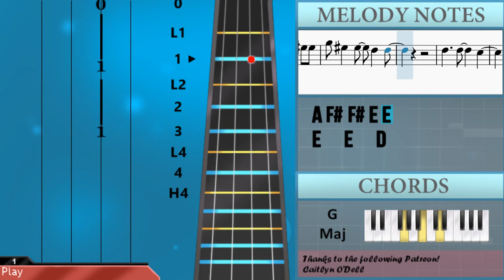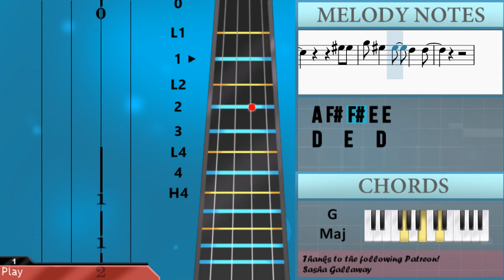How to play i wanna be your girlfriend by girl in red on Viola (Tutorial)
The easiest way to learn how to play i wanna be your girlfriend by girl in red on the viola. It's a viola tutorial for i wanna be your girlfriend by girl in red.

EasyViolaLesson teaches you to play the your favorite instrument, through easy and simple animation so that you too can learn how to play i wanna be your girlfriend by girl in red on the viola easily. A viola tutorial with visual animation graphic.

Chords of Viola arrangement:
G Maj   G Maj 7   G Maj   G Maj 7   G Maj   G Maj 7   G Maj
G Maj 7   G Maj   G Maj 7   G Maj   G Maj 7   G Maj   G Maj 7
G Maj 7

Melody notes of Viola:
E4 E4   D4 B3   F#4
F#4 E4 F#4 F#4
F#4
E4
E4   D4   B3 F#4
E4   E4 D4
E4
E4
E4   D4   B3
F#4 E4 E4 E4 D4
E4
E4 E4 D4 E4 F#4 E4
D4 E4 D4 E4 E4 D4
E4
D4
E4
E4
D4
F#4 A3 A3 E4 A3
A3 A3 E4 A3
B3 B3 B3 F#4 B3
B3 F#4 F#4 B3
B3 B3 F#4 B3
F#4 F#4 E4 F#4 F#4
E4
E4   D4   B3
E4   D4
E4
E4
E4
E4
D4
E4
E4
D4
E4
E4   D4
E4
E4   D4
E4
E4   D4
E4
E4   D4
F#4
D4
E4
A3 F#4
F#4
E4 E4 E4 E4
D4
E4 E4 E4 E4 D4
F#4
F#4
E4   E4 E4 D4
F#4
E4
D4
F#4 F#4
A4 F#4 F#4 E4 E4
E4   E4   D4
F#4 F#4